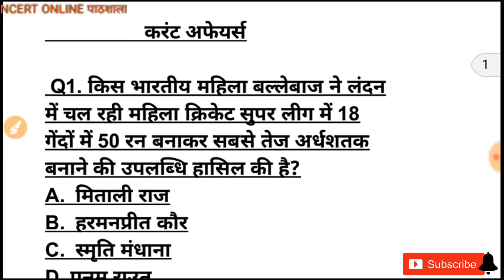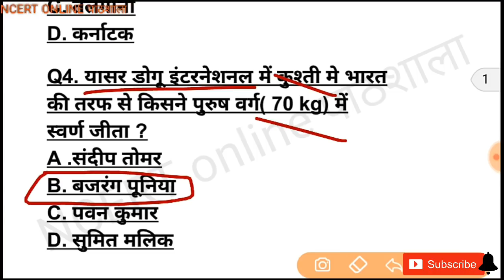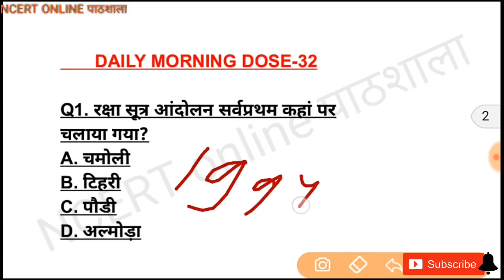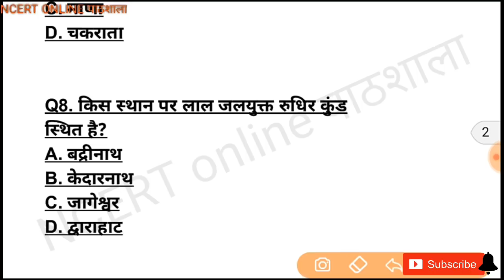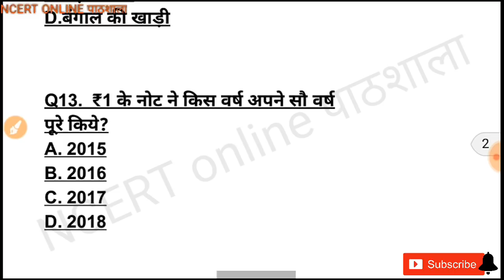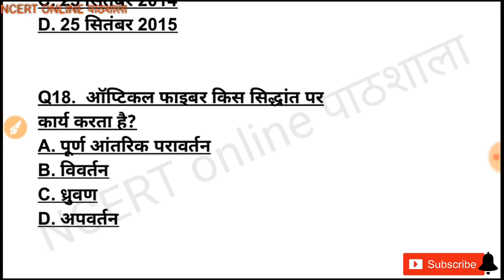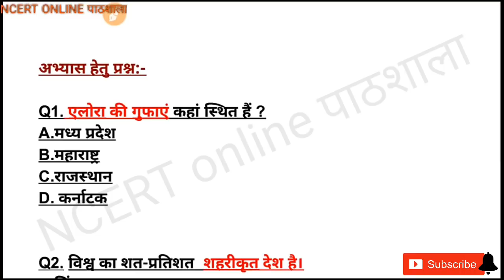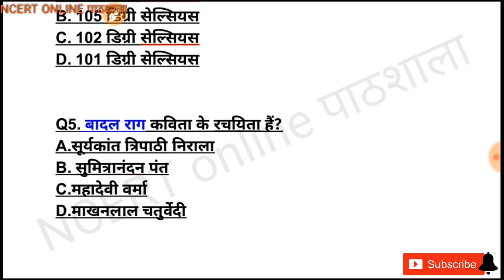32 फॉरेस्टगार्ड(स्पेशल) ।डेली मॉर्निंग डोज़ । daily current affairs | imp. MCQ ! VDO ।VPDO।UKSSSC।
32 फॉरेस्टगार्ड(स्पेशल) ।डेली मॉर्निंग डोज़ । daily current affairs | imp. MCQ ! VDO ।VPDO।UKSSSC।

For forest Guard model paper solved

For daily morning important 20 + questions answer with explanation

Watch "DAILY MORNING DOSE | 2500+ IMPORTANT QUESTIONS SET | 20+ question every day | daily current affairs based on exam | UKSSSC | GROUP C | SAMUH ग |" on YouTube
DAILY MORNING DOSE | 2500+ IMPORTANT QUESTIONS SET | 20+ question every day | daily current affairs based on exam | UKSSSC | GROUP C | SAMUH ग

About us:-
 ⛰NCERT ONLINE PATHSALA is an educational YouTube channel and here you will find all subjects general knowledge videos like current affairs Uttarakhand GK Indian GK in Hindi each video is publish at morning everyday☺